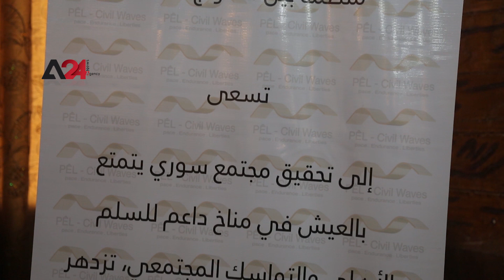Syria|Youth forum held in Al-Hasakah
Under the title "Our region is a better place for everyone", the local organization "Bell - Civil Waves" launched the activities of the 3rd youth forum in Al-Hasakah, northeastern Syria, with the wide participation of different administrative sectors from representatives of institutions and youth from all regions of the north of Syria, with the intention of activating the role of youth and involving them in decision-making and putting pressure on the authorities and departments in the region to count on young people to run the region in all areas of life.

سوريا | منتدى لتفعيل دور الشباب في الشمال السوري‎

تحت عنوان "منطقتنا مكان أفضل للجميع" أطلقت المنظمة المحلية "بيل- الأمواج المدنية" فعاليات منتدى الشباب الـ 3 في مدينة الحسكة شمال شرقي سوريا، بمشاركة واسعة من مختلف القطاعات الإدارية من ممثلي المؤسسات والشباب من كافة مناطق الشمال السوري،  وذلك بهدف تفعيل دور الشباب وإشراكهم في صنع القرار والضغط على السلطات والإدارات في المنطقة للاعتماد على الشباب في تسيير المنطقة في كافة مجالات الحياة.